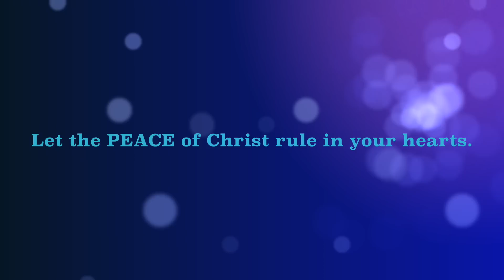Bibi用家分享：美妝用品用清光Beauty Empties [Vol. 4]